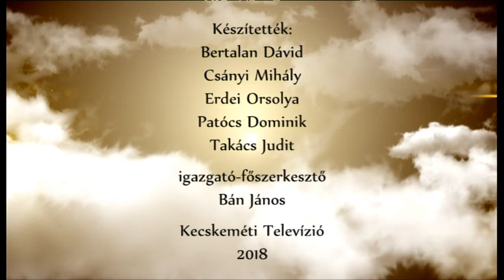ÖRÖMHÍR (2018. november 4.)